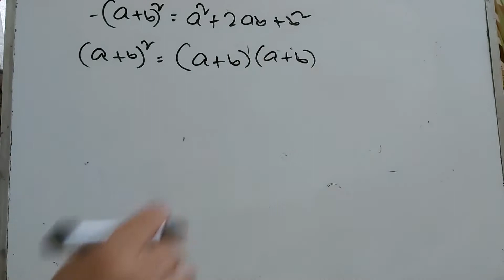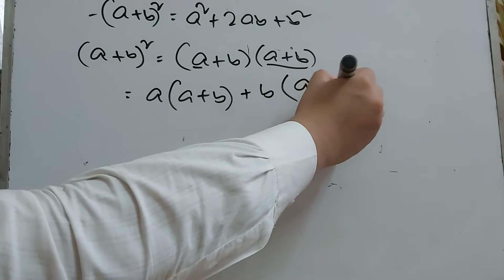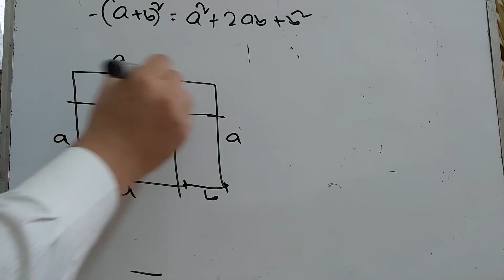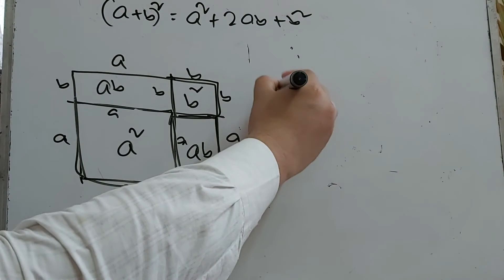What is (a+b)^2 । Feel this rules with graphical representation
Instructor: Md. Hasanur Rahman